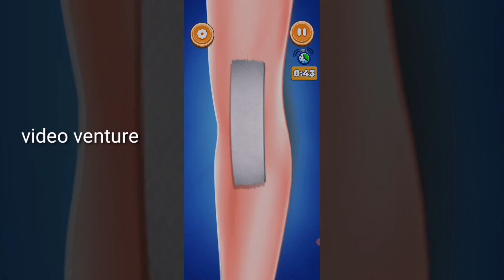Arm ASMR Animation / Eyes animation asmr / 3D surgical Animation of Elbow injury / video venture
asmr surgery
foot surgery
nose surgery
arm surgery
eyes surgery
video venture